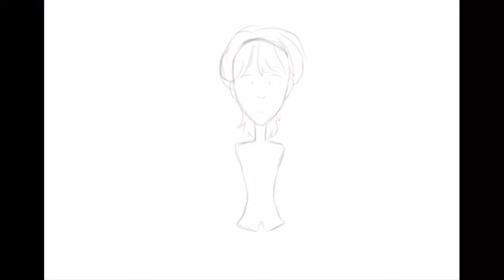Day 7 of doing Random Drawings✨ (TW: Glitch)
Time taken: 1 hour and 30 mins.